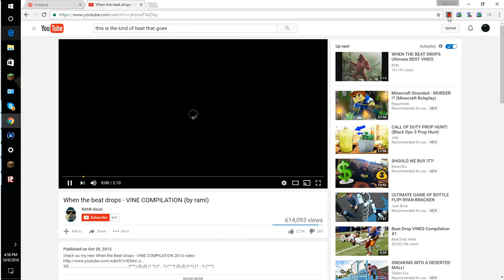funniest videos Pt.1